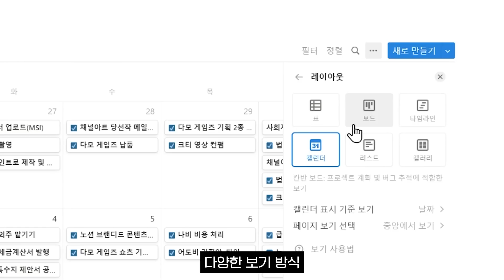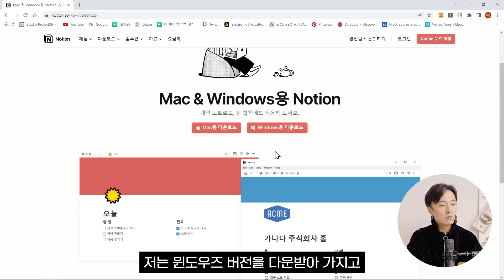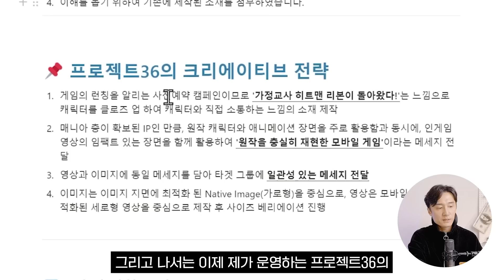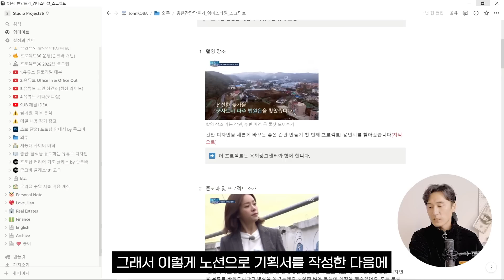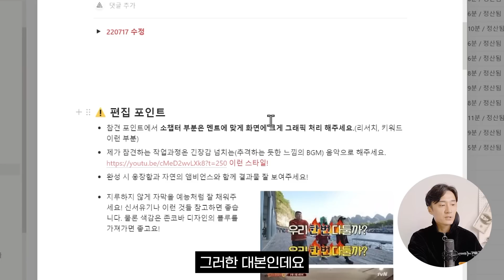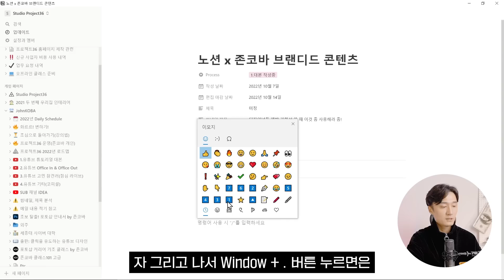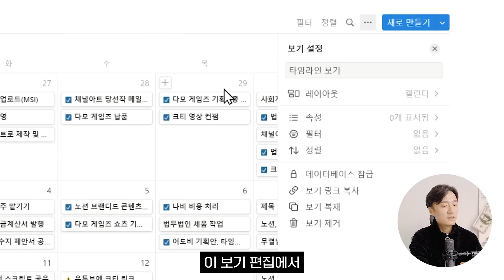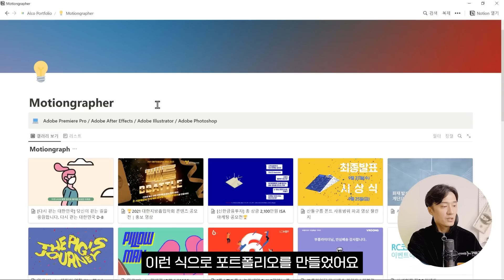1등 모션그래픽 디자이너의 기획서 작성법 with 노션 // 프로젝트, 일정, 기록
일상 계획과 업무의 효율을 높여주는 워크스페이스 노션, 무료로 이용해보세요!

00:00 인트로
00:39 존코바가 '노션'을 선택한 이유
01:41 존코바 워크스페이스 살펴보기
02:52 존코바의 노션 사용법 1. 프로젝트 기획서
05:38 존코바의 노션 사용법 2. 유튜브 대본
09:40 존코바의 노션 사용법 3. 일정 및 기타
11:45 아웃트로